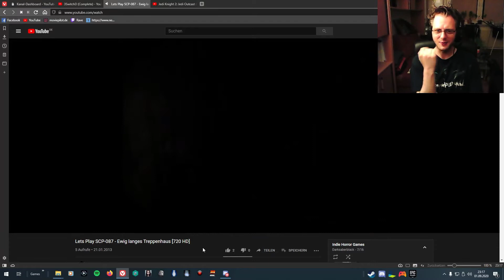LP REACT #01 SCP-087 [Facecam] [1080 HD]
LP REACT

SCP-087